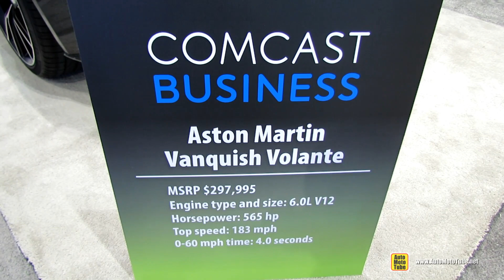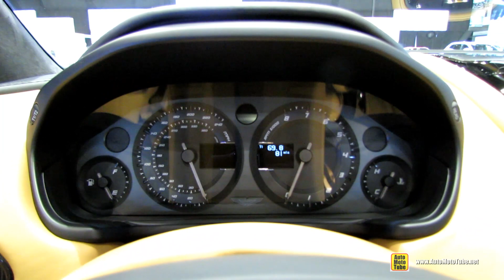2014 Aston Martin Vanquish - Exterior and Interior Walkaround - 2014 Chicago Auto Show